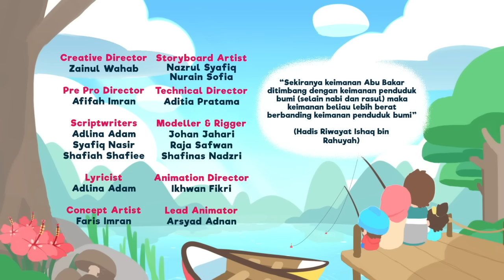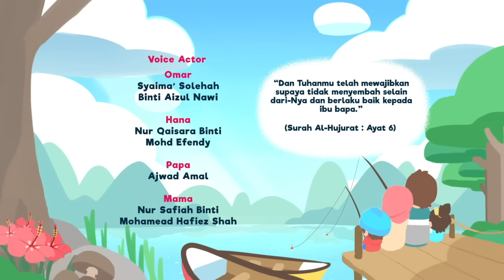Omar & Hana | Kompilasi Lagu & Kisah | Halal Ke? & Lain-Lain